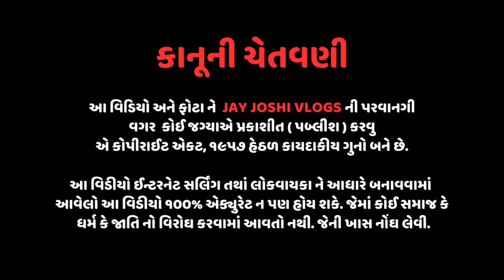કાળિયા કૂવા ની મેલડી માઁ ( લાકડીયા ) kaliya kuva vali meldi lakadiya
કાળિયા કૂવા વાળી મેલડી માઁ ( લાકડીયા ) kaliya kuwa vali meldi lakadiya

Regards,
Chanel
JAY JOSHI TALAJA

🗻🗻⛰️⛰️JAY JOSHI VLOG ⛰️⛰️🗻🗻

Jay joshi vlogs

meldi maa new song
meldi maa dakla
dakla meldi maa
meldi maa songs
meldi maa status
sanjay raval na dakla
Kaliya kuva ni meldi
meldi maa na geet
Lakadiya
Lakadiya meldi maa live
Kaliya kuva vali meldi live
lakadiya vala meldi
Jay Joshi vlogs
Bhavnagar tourism